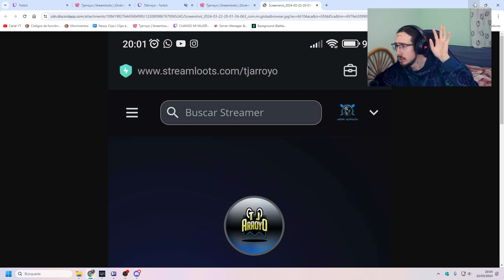#3 - 🏰ADENTRÁNDONOS 🏰 EN EL 🏰 CASTILLO DEL OLVIDO 🏰- KINGDOM HEARTS RE: CHAIN OF MEMORIES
Este juegardo es la continuación de Kingdom Hearts 1. Subiré la saga completa al canal y espero que os lo gocéis tanto como lo voy a hacer yo.

ATENCIÓN: si escribes en este vídeo "!sorteo" en el vídeo y añades tu nick de Streamloots, conseguirás 7 cartas gratis para lanzarlas en los directos 😉)